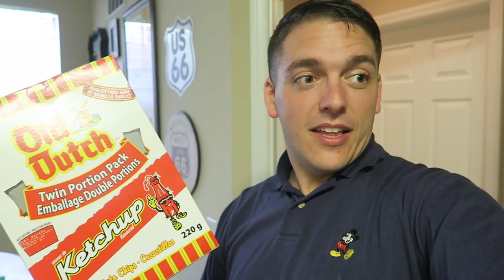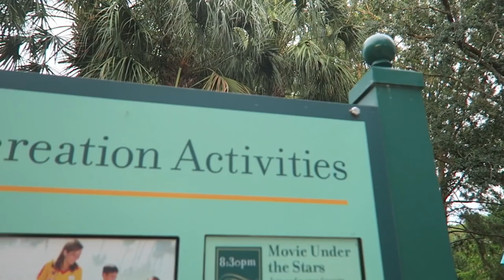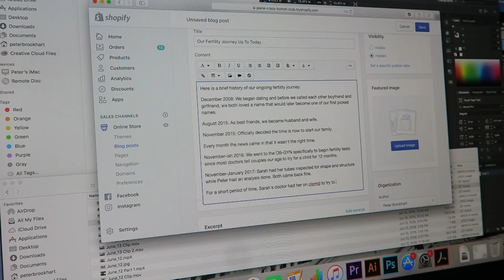The Fastest Visit to Disney's Port Orleans Riverside Resort and a Social Media Peter Ramble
Our weekend has begun but Sarah is still recovering from a little cold. We went to Port Orleans Riverside to see Yeeha Bob or Mark but found someone else! It was a good time but not the same so we went home so Sarah could rest and we could get our home ready for the weekend. We also wrote and posted our update story of Sarah's last fertility specialist visit.